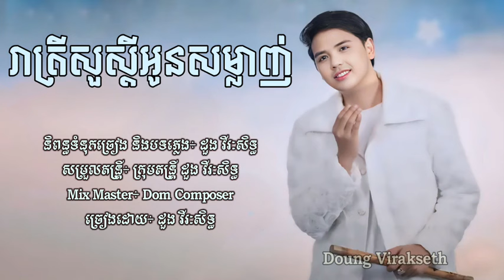រាត្រីសួស្ដីអូនសម្លាញ់ - ដួង វីរៈសិទ្ធ [Lyric Audio]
.សម្រួលបទភ្លេងឡើងវិញដោយ : យ៉ុន សារៈ
.មានទទួលធ្វើភ្លេង(ភ្លេងសុទ្ធ-Cover)តម្លៃសមរម្យ។

អូន​ចាប់ផ្ដើម​ប្រែ​ហើយ ភ្លេងសុទ្ធ,
អូន​ចាប់ផ្ដើម​ប្រែ​ហើយ ខារ៉ាអូខេ,
អូន​ចាប់ផ្ដើម​ប្រែ​ហើយ Karaoke,
អូន​ចាប់ផ្ដើម​ប្រែ​ហើយ Chord Karaoke,
អូន​ចាប់ផ្ដើម​ប្រែ​ហើយ Plengsot,
អូន​ចាប់ផ្ដើម​ប្រែ​ហើយ Lyrics ភ្លេងសុទ្ធ,
អូន​ចាប់ផ្ដើម​ប្រែ​ហើយ Chord ភ្លេងសុទ្ធ,

•IMPORTANT:
ប្រសិនបើវីដែអូបស់ខ្ញុំបាទមានជាប់ទាក់ទងទៅនិងកម្មសិទ្ធសូមមេត្តា Comment នៅខាងក្រោមវីដេអូនេះខ្ញុំនឹងធ្វើការលុបចេញវិញភ្លាមសូមអរគុណ!។